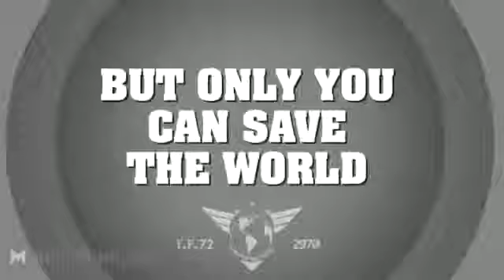Earth Defense Force Insect Armageddon Destruction Trailer [HD]522